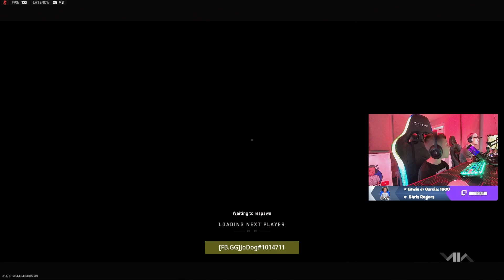Absolutely Popping off on MW2 Ranked Play with the BEST SMG!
7 Year Old Prodigy JoDog shows the BEST SMG for MW2 Ranked Play! Youngest Player in the game, with CRAZY skill!

🠗 JoDog's set up 🠗
JoDog uses a Dual PC!
Gaming chairs - X Rocker Gaming
Headset - SteelSeries Arctis Nova 1X
Monitor - Acer Nitro VGO
Mic - HyperX Quadcast S
Controller - Scuf OpTic Texas
PC - CYBERPOWERPC
MSI Gaming Geforce RTX 3080 10gb,
Intel I9-10850k,
32gb DDR4 3200mhz memory,
MSI Gaming   Z490-A PRO MB